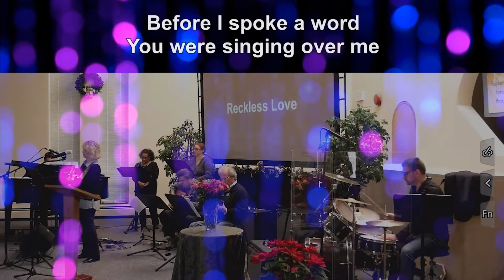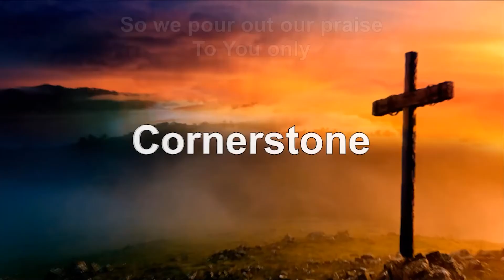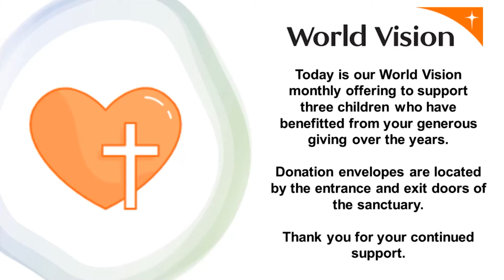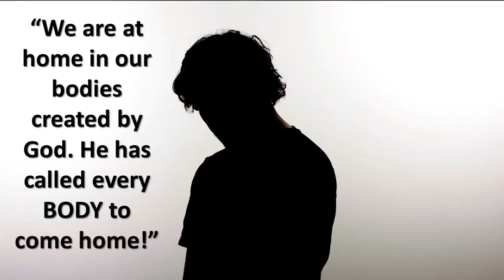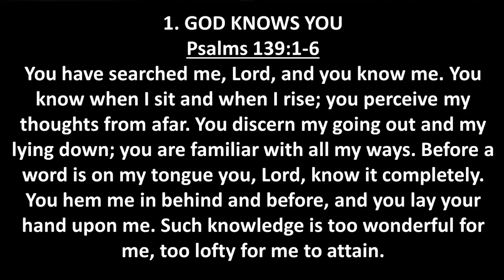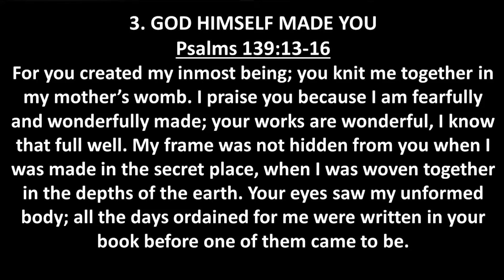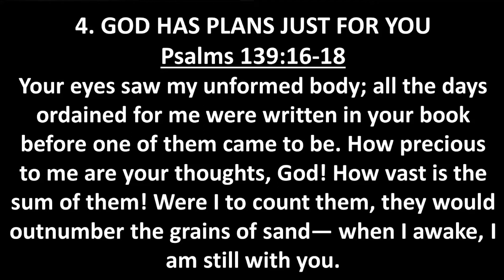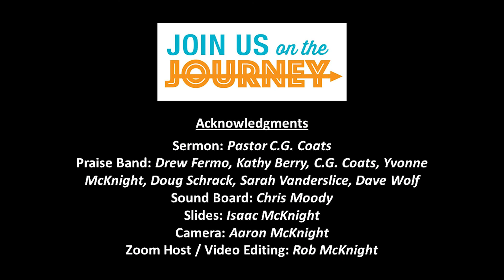"Body: Love Thyself" - Pastor C.G. Coats - Recorded 02/20/22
Pastor CG concludes the Body Sermon Series with a reminder that God's love is no match for what others might think of us or what we may think of ourselves.  Scripture from Psalms 139:1-18.
Order of Service:
Welcome - 0:00
Worship in Song - "Reckless Love" - 0:26
Worship in Song - "Great Are You Lord" - 5:00
Worship in Song - "Cornerstone" - 10:00
Prayer - 14:45
Worship in Fellowship - 15:40
Call To Worship - "Come! Let Us Praise the Lord" - 16:12
Tithes & Offering - 16:51
Connect Points - 17:43
Children's Message - 23:20
Praises & Prayers - 24:31
Sermon - "Love Thyself" - 26:57
Closing Prayer - 56:25
Worship in Song - "Build My Life" - 57:11
Benediction - 1:02:46